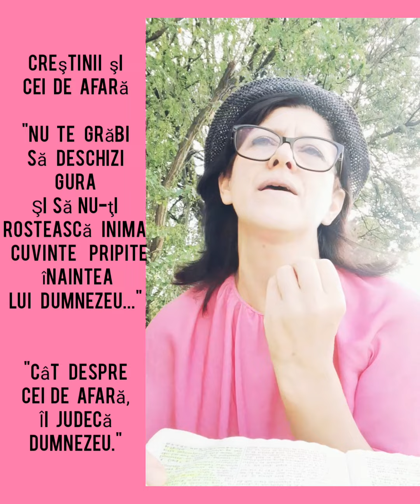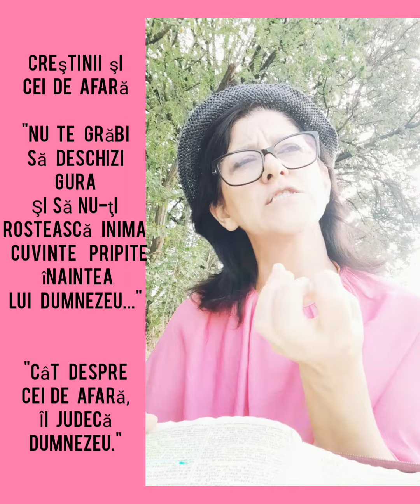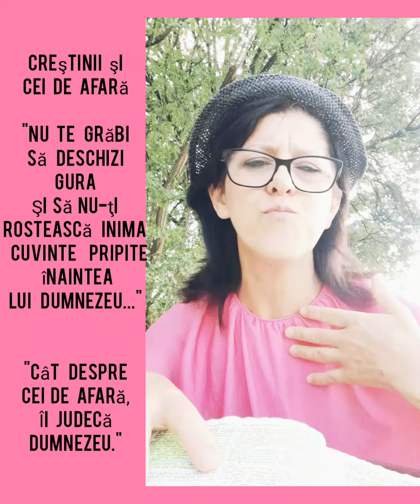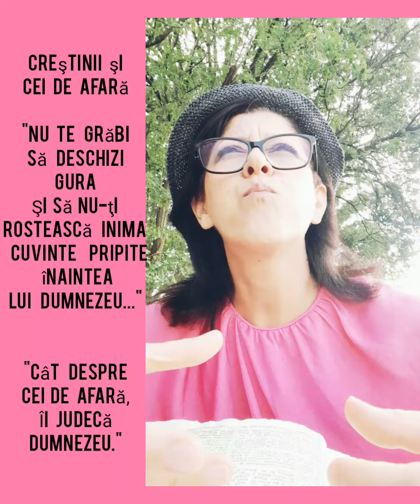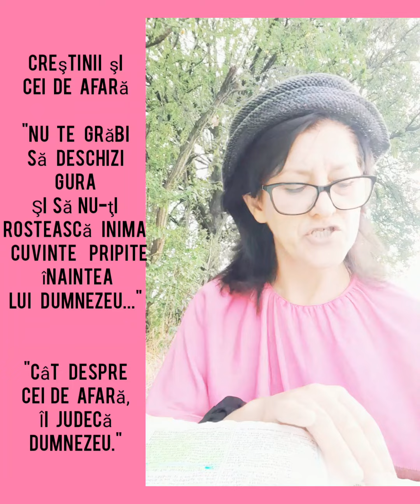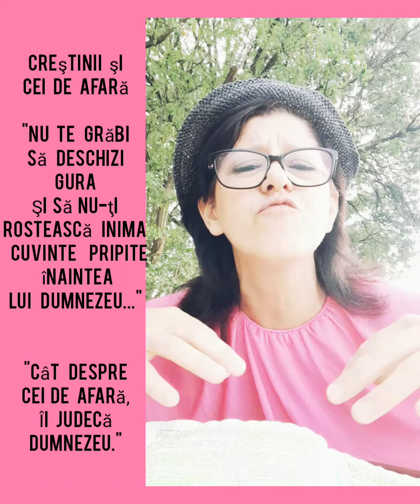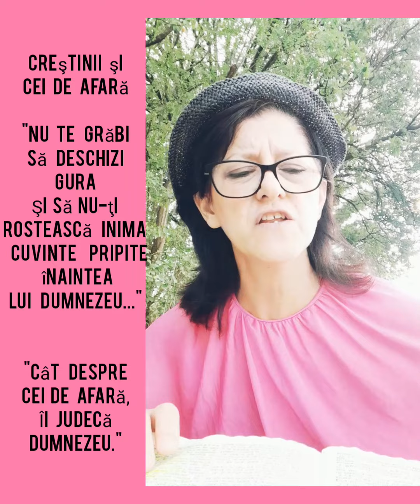EPISCOPUL să CÂRMUIASCĂ BINE CASA lui şi BISERICA LUI Dumnezeu. CEI de AFARA, îi JUDECĂ Dumnezeu.